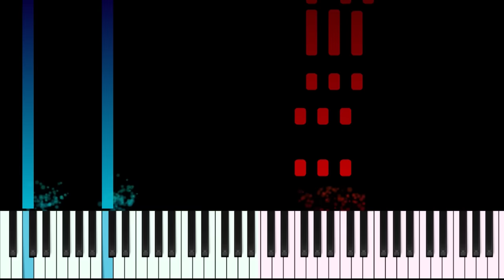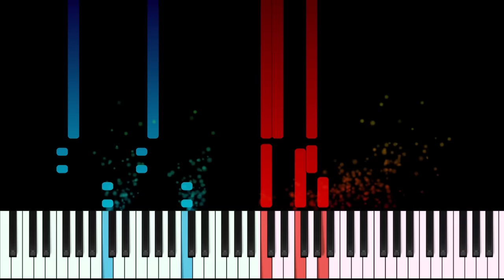How To Play Van Halen "Jump" On Keyboard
Here is the full keyboard transcription of Van Halen's Jump.

On this video I use:
Drums: Native Instrument's Studio Drummer - Stadium Kit Full (customised Pop patch)
Bass: Fender Jazz Sunburst 1994 Japan
Synthesizer Arturia OB-Xa V (Customised Jump patch, using a bit of portamento on the right hand)
FX: Vintage Roland SRE-555 Chorus Echo Tape DLY and Spring Verb
DAW: Cubase Pro 10.5
Waterfall Piano Animation: Synthesia